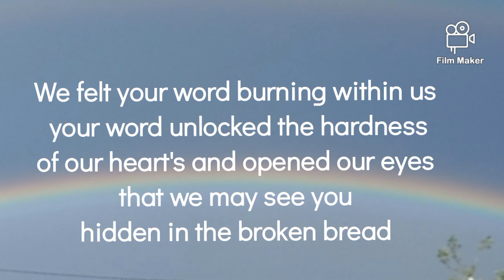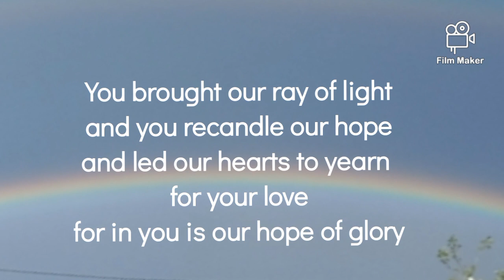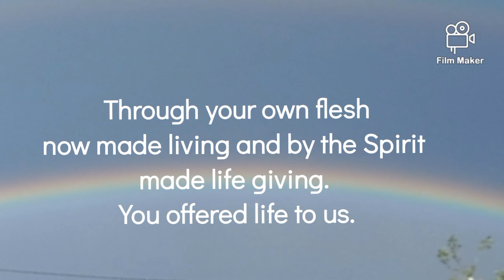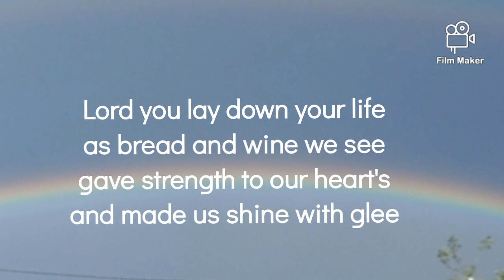CHRIST IN US OUR HOPE OF GLORY